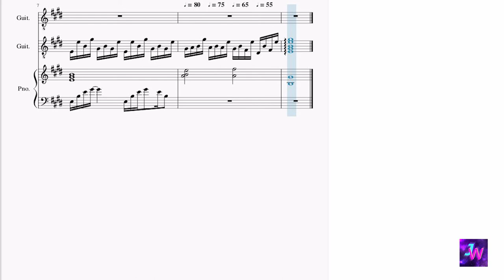[HIStory3那一天/Make Our Days Count] 第六集EP6 背景音樂BGM (3)